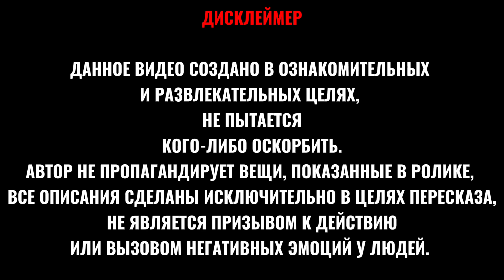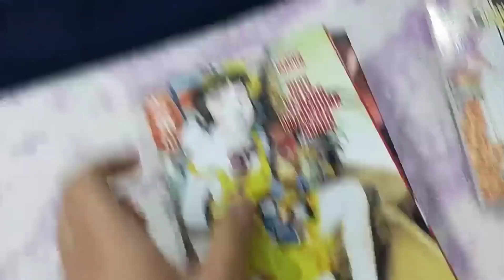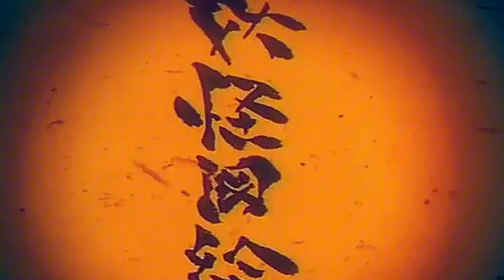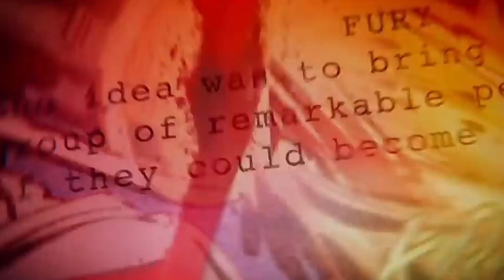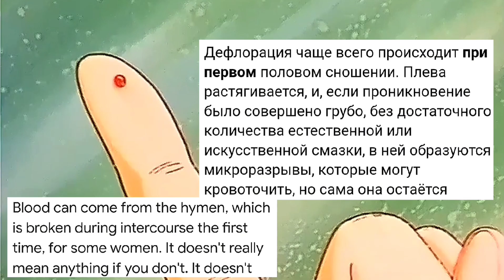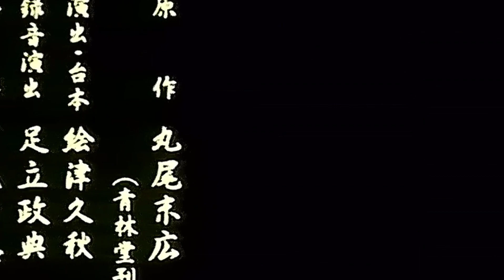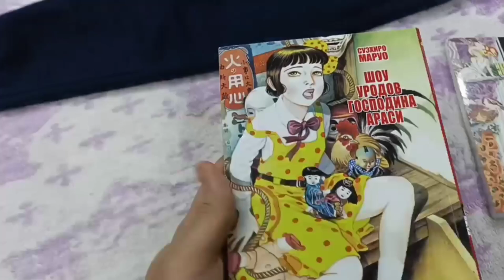Эфемерное счастье | Мидори [1992]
Shojo Tsubaki - аниме, запрещённое даже в Японии из-за чрезмерной жестокости. Но что на самом деле скрывается за казалось бы бессмысленной пеленой чернухи? Узнаете в видео 😉

• Поддержать автора:

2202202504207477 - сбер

 ТАЙМКОДЫ
0:00 Вступление
1:55 Названия аниме
2:27 Открывающая сцена
3:01 Знакомство с цирком
3:30 Пролог аниме
5:40 Песнь I: Терпение и покорность
5:52 Беницу
8:05 Канабун
9:01 Человек-Мумия
9:53 Сон Мидори
11:07 Песнь II: Карлик
15:19 Финал
16:53 Режиссёр аниме